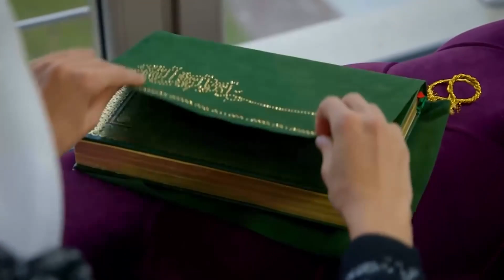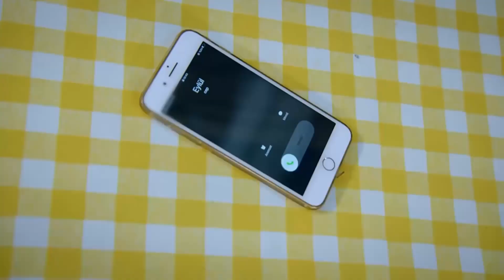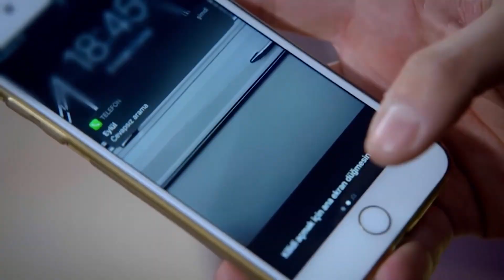Eylül'ün Gerçek Annesi Nermin ile Tanışması | Sevdim Seni Bir Kere Özel Sahneler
Sevdim Seni Bir Kere Özel Sahneler | Eylül, Yağız'ın annesi olarak bildiği Nermin'in kendi annesi olduğunu öğrenince şok oldu!

Kaderin Zor Oyunu

Dizinin başrollerinde;